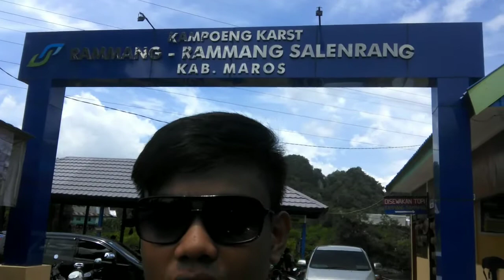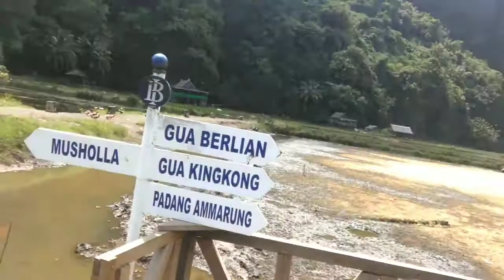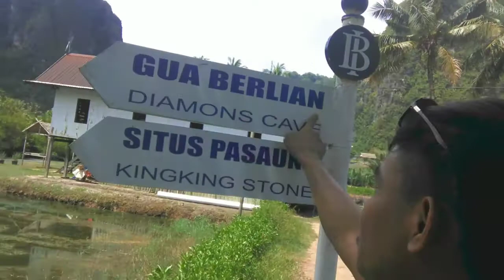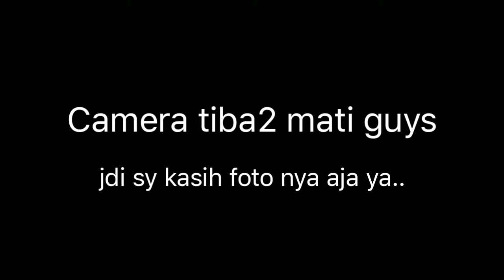VLOG WISATA TAMAN KARST RAMMANG-RAMMANG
Rammang-rammang adalah wisata taman bebatuan karst satu-satunya di Indonesia & terbesar ke tiga di dunia .. terdapat jejeran gunung dari batuan karst yang sangat menarik & enak dipandang.. tempat ini kini banyak dikunjungi oleh wisatawan dari dalam & luar negeri, tempati syuting film & foto prewedding..
Jarak dari kota Makassar/ Bandara Internasional Sultan Hasanuddin sekitar -+40km..
Saksikan pemandangan yang indah tiada duanya ditempat ini ..
Ayo nonton videonya sampai habis ya kawan, see you  🤗

Intro:
Alan Walker - faded

Oia yang bagian akhir video itu yang dibagian gowa & bagian drone itu bukan dari rekaman video saya ya tapi saya lupa itu video saya ambil dari channel YouTube mana,, jadi jika ada yang merasa pemilik video dari salah satu video tersebut silahkan kontak saya via gmail: .. nanti kalo berkenan saya akan lampirkan link channel / videonya di deskripsi video ini terimakasih 🙏